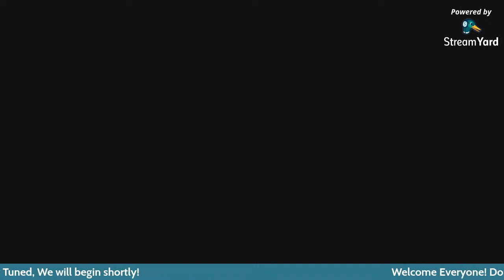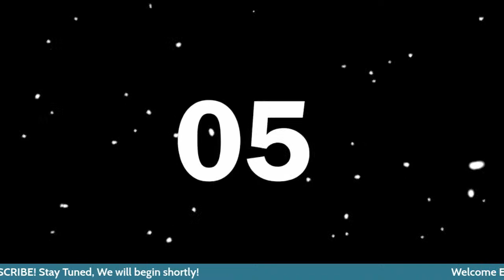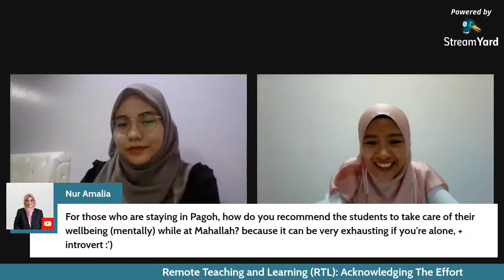REMOTE TEACHING AND LEARNING (RTL): Acknowledging The Effort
The Office of Student Development and Community Engagement (OSDCE) and Office of Academic and Industrial Linkages (OAIL) in collaboration with Kulliyyah of Languages & Management Students' Society (KLMSS) & Counselling and Career Service Unit (CCSU) KLM will have a session to discuss about what students should know about RTL.

Let's see this issue in the psychological perspective by joining this sharing session!